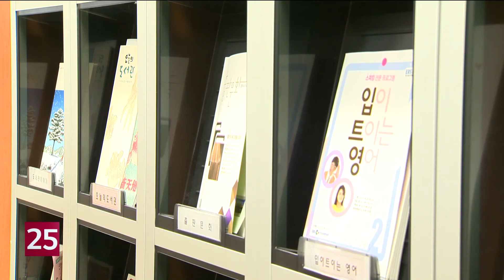전남 22개 공공도서관, 단계적 운영 시작